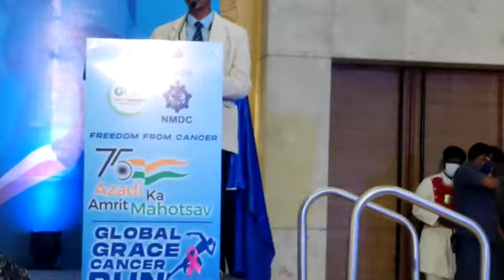Niranjan Raj, Executive Director, GCF; at NMDC Grace Cancer Run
NMDC Grace Cancer Run’s Cancer prevention
message to reckon across six continents!

Hon’ble Governor Dr Tamilisai Soundararajan launches the Global run against cancer
• Runners to build momentum against cancer in 150 countries

• Taking a cue from ‘Azadi ka Amrit Mahotsav’, Run seeks freedom from cancer

• To sensitize against postponing detection & care of cancer, despite pandemic

• Unprecedented participation expected, eclipsing last year’s record of 50000 participants from 119 countries

• Two Coveted Guinness World Records in 2020 inspire to strive for more